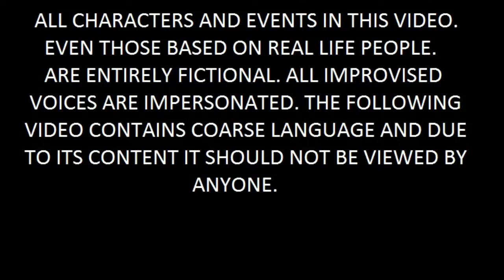Project Ghostwalker #46 - pathfinder RPG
We walked into the trap. Yes, it was on purpose!

The monkey is our friend Bert. He is a vanarian monk.
I used a google search image for the monkey for reasons that will become obvious. If you know the artist I will gladly give them credit.

This is the audio from one of the Pathfinder sessions that I game in.If you are easily offended. DON'T WATCH IT! Of myself and my friends.

We are playing the Pathfinder rpg game. With a custom brew story by our Storyteller, the blue fish.